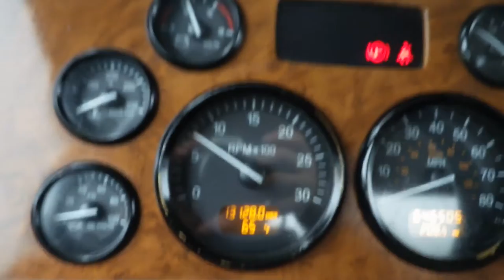2006 PETERBILT 378 For Sale